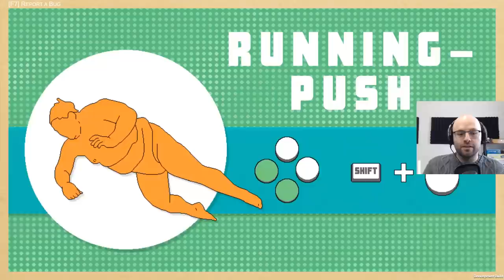Free Online Sumo Simulator - Circle of Sumo (Northernlion Tries)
Circle of Sumo: Online Rumble is a recently-released free multiplayer brawler where you and up to three other people compete to see who is the best sumo. It's a lot of fun, and the price is right. Check it out!

About this game:

With Circle of Sumo: Online Rumble! you will play as a Sumotori, a sumo wrestler. After selecting your Sumotori you will be catapulted into one of the crazy arenas of the game, but be careful don't be fooled! They look harmless but they hide more pitfalls than you think.

Circle of Sumo: Online Rumble! is based on physics and the variety of the levels creates a wide range of challenges. Magma, sand, and hatches are just some of the elements that will stand on your way to victory, besides the other huge Sumotoris of course!